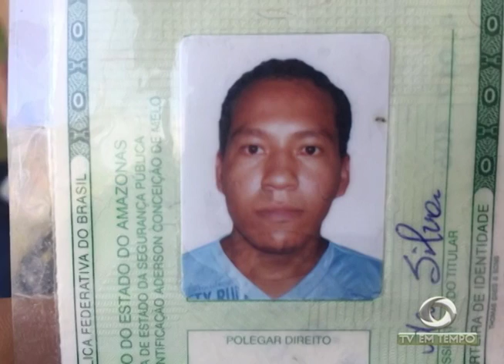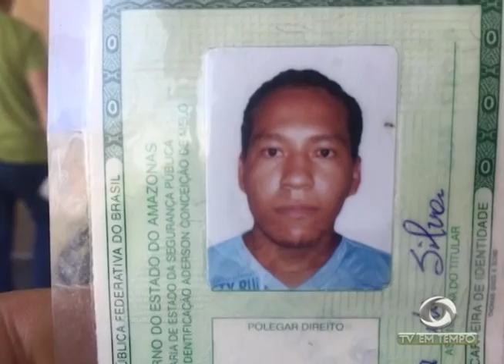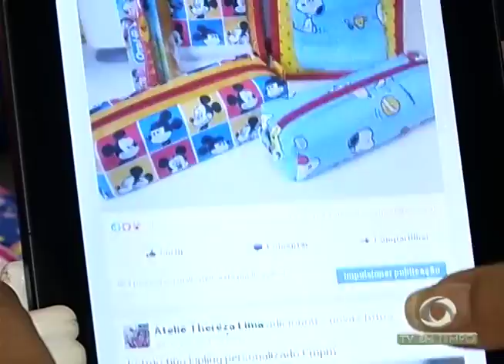Prefeitura e Ministério das Cidades assinam contrato para construção de 500 moradias na capital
02º BLOCO JORNAL 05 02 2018 - Prefeitura e Ministério das Cidades assinam contrato para construção de 500 moradias na capital